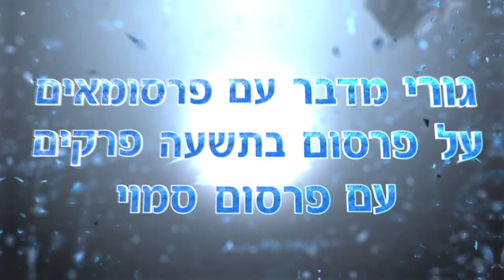גורי אלפי מדבר עם פרסומאים על פרסום - פרומו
גורי אלפי מדבר עם פרסומאים על פרסום

לקוח: הקריה האקדמית אונו
סמנכ"ל שיווק, הקריה האקדמית אונו: ישי כץ שיינפלד
דוברות ויחסי ציבור, הקריה האקדמית אונו: איילה רשף
סוכנות אינטראקטיב: דבי ורון דיגיטל
ייזום והפקה: רון שלי
כתיבה, בימוי והפקה - קופי המקלדות (ארז בן ארי, ברק כהן, גורי אלפי, דרור ויידמן, הג'ינג'ים: מאיה סובול ואיל אפטר).
צלם ראשי - רועי גלוסקא
צלמים - אריה סנדומירסקי, קובי שרביט
סאונד ופרומפטר - איתמר גולדמן
איפור - מרב ברוש, שלי סער
עריכה ואפטר - דניאל פליק
עיצוב גרפי - אודליה ליפשיץ
מוסיקה מקורית - יניב רווה
ייצוג גורי אלפי - זוהר יעקובסון
ייצוג אביבה מרטין - סוכנות גלית טל
משתתפים (לפי סדר הא"לף בי"ת): אביבה מרטין, ברק קלמנוביץ', ג. יפית, גיא בר, גיל סמסונוב, יורם דמבינסקי, ינון לנדברג, ליאור צורף, מיכאל הנגבי, מיכל שפירא, רועי גפן, רמי רושקביץ.